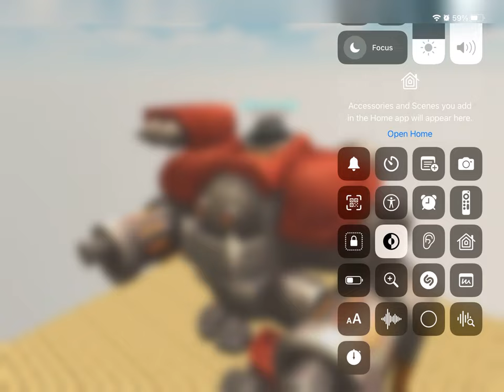Rooster Rudy is riding a robot 🤪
Guys it’s funny look how Rooster Rudy rides like